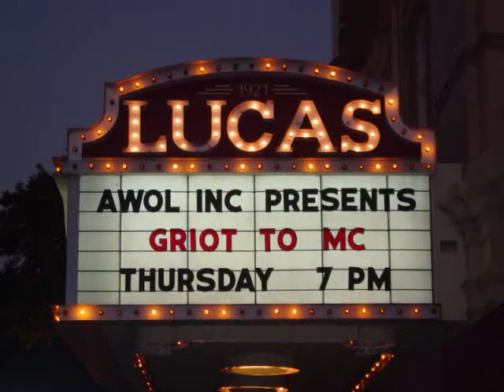Follow Us on Twitter:@awolinc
Who are you following?